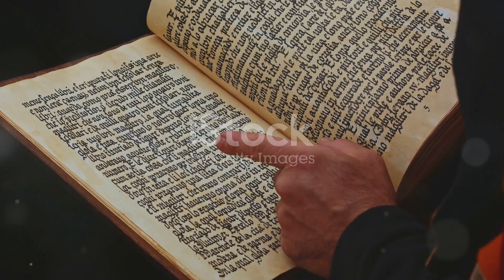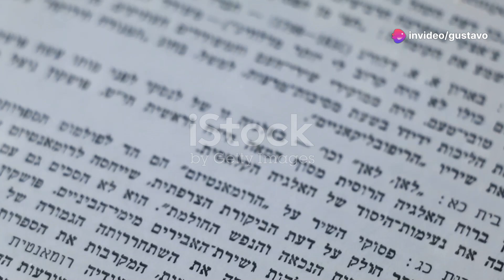¿Es el nombre de Jehová una blasfemia